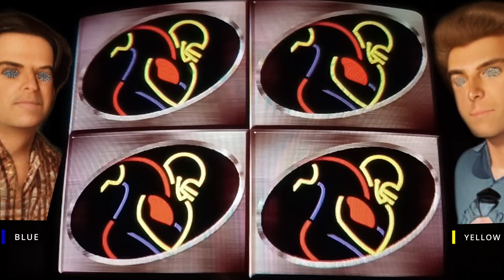Bananas in pajamas (T v C) | [NFL Blitz]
Once upon a time in a peculiar town, there lived a deranged man named Harold, whose imagination knew no bounds. Obsessed with his bizarre creation, he dedicated his days to crafting tiny pajamas for unsuspecting bananas.

Armed with a needle and thread, Harold meticulously stitched together the tiniest of garments, complete with miniature buttons and whimsical patterns. He believed that the bananas, too, deserved a cozy night's sleep.

Word of Harold's unusual hobby spread like wildfire, drawing curious onlookers from far and wide. Some laughed, others shook their heads in disbelief, but all were captivated by the sight of bananas donning colorful pajamas.

While many considered Harold eccentric, his tiny banana pajamas sparked joy in the hearts of those who witnessed his quirky creation. Perhaps, in the end, his peculiar passion served as a reminder that even the most ordinary things can be imbued with whimsy and wonder.